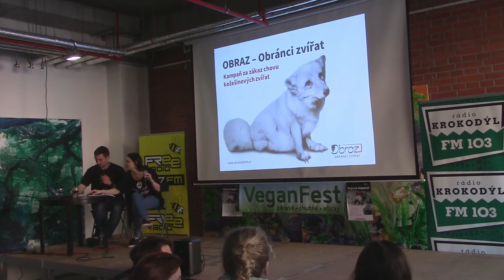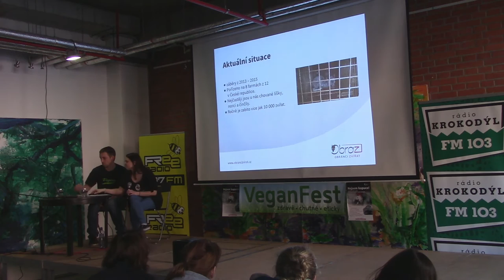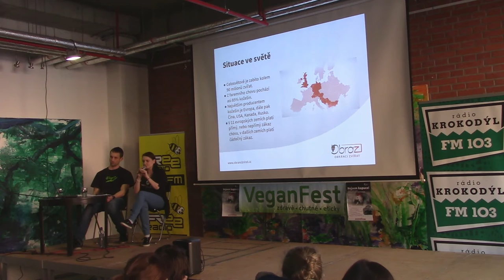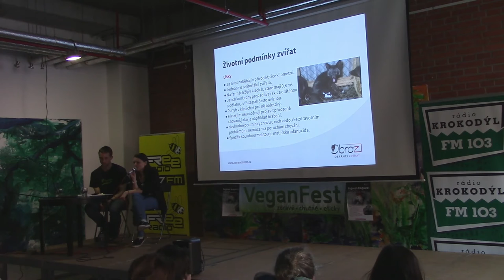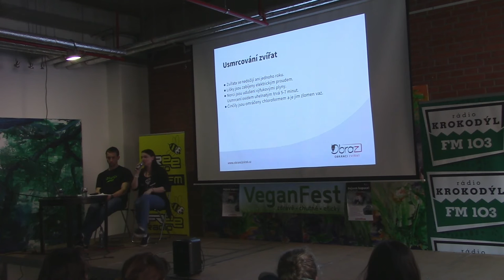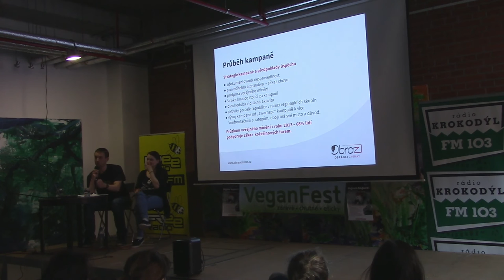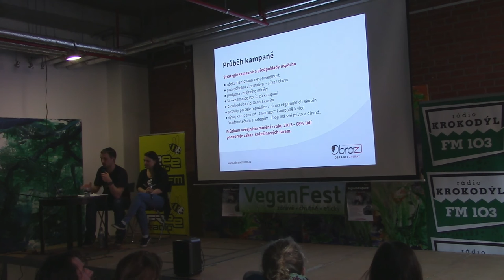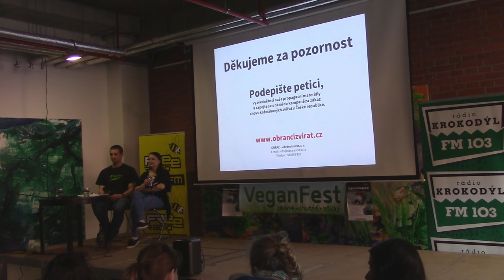OBRAZ – Obránci zvířat, kampaň za zákaz kožešinových farem v ČR (VeganFest 2015)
OBRAZ – Obránci zvířat je nová nezisková organizace založená za účelem aktivní a efektivní ochrany zvířat. Kampaň za zákaz kožešinových farem v České republice je první významnou iniciativou, kterou se v této oblasti chystá vyvinout. Nejen o detailech této aktuální kampaně nám pověděli Hana Starostová a Ondřej Král.

Videozáznam jedné z přenášek v rámci VeganFestu který pořádá brněnský Kolektiv pro zvířata.